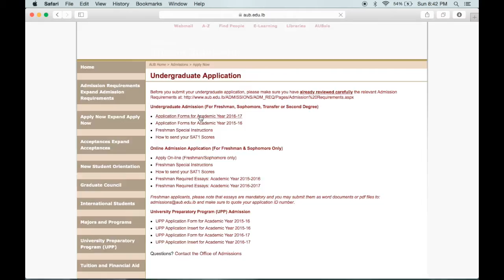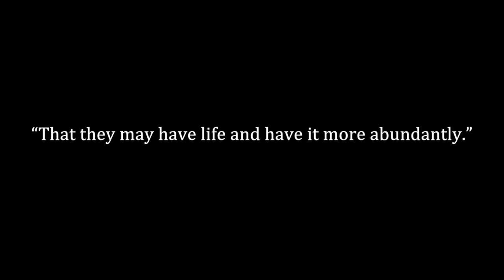150th video by AUB student Mariam Shour